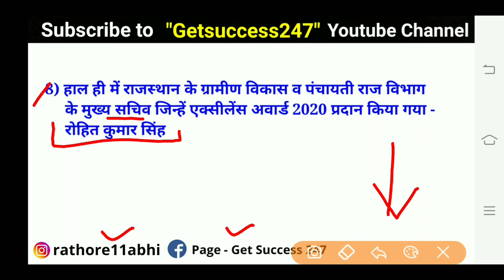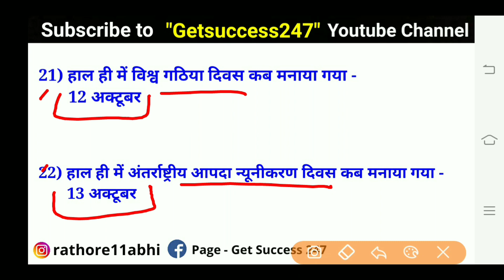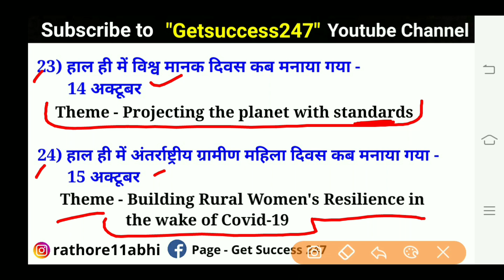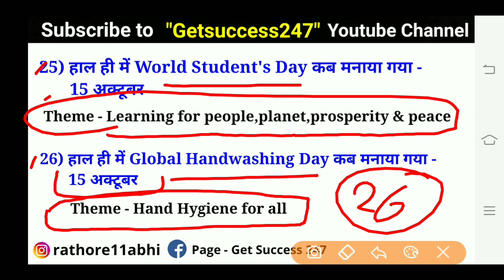13-18 October 2020 Rajasthan Current Affairs |Patwar,Police,High Court LDC,RAS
Patwari reasoning,
Budget 2020,
4apki Success current gk,
wifistudy reasoning,
wifistudy maths,
wifistudy NTPC,
exampur science,
wifistudy science,
exampur science NTPC,
lucent science,